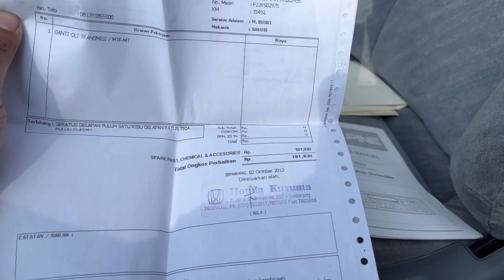Honda Accord Cielo 1994 Km19rb antik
Bismillahhirohmannirohim
Dijual HONDA ACCORD CIELO 1994
2.2 PGM-FI
- Lokasi Bergas kab.semarang jawa tengah
- full original 100%
- Antik low km 19rb
- Tangan ke2
- Dokumen lengkap bawaan dari baru
- Kusus penggemar / kolektor
- Kondisi mobil seperti baru,
- Segel² baut masih banyak ditemui
- Naikan nyaman, senyap tanpa gemblodak
- Mesin kering halus responsif
- Kondisi body, interior, mesin, kaki² sangat² baik.
- Over all mobil siap pakai, cocok untuk nostalgia / dikoleksi
- harga 165jt ( Nego sampai deal )
Maaf harga sesuai dgn kondisi barang langka.
Trimakasih telah menghargai dgn cara membaca hingga akhir.
• Sehat² buat bosku semuanya☺️